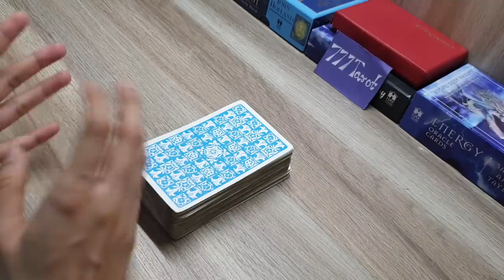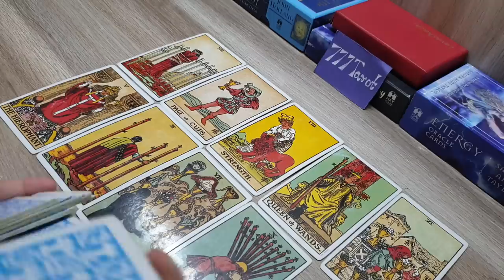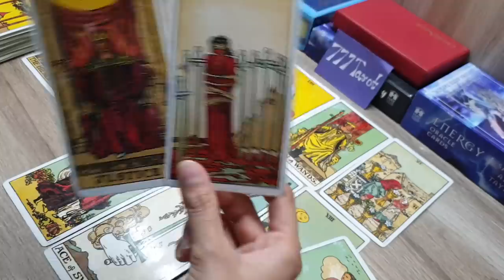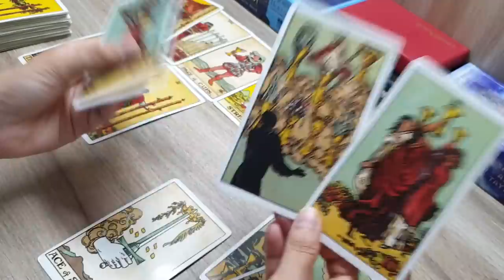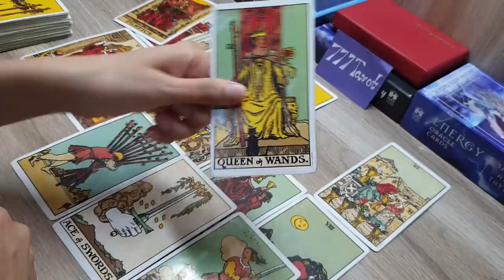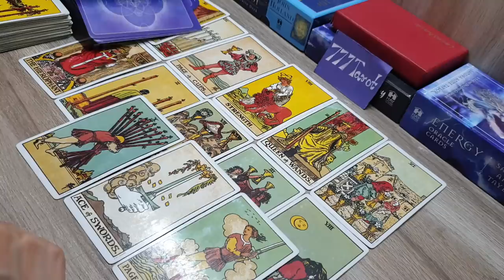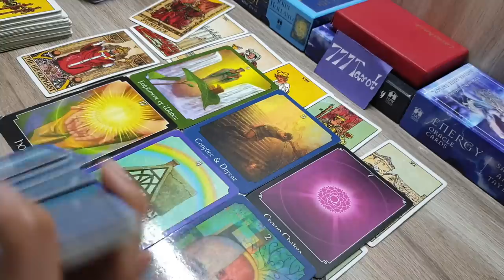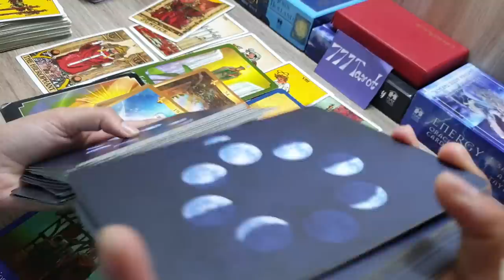Air sign : Gemini, Libra, Aquarius : weekly Horoscope: love/work/health + god guidance 🙏🏻❤🧚‍♀️🌷😇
Hello ..